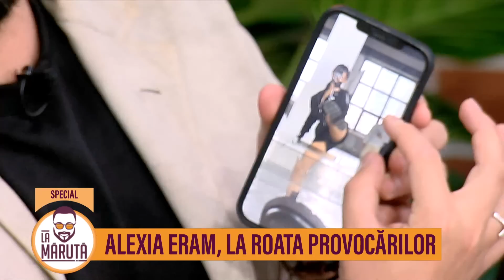Alexia Eram, transformare spectaculoasă!